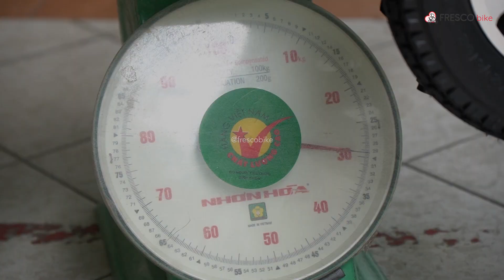Foldable Electric Wheelchair Heavy Person Auto Folding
[NEW UPGRADED] Fresco Auto Wireless foldable electric wheelchair for Heavy Person Airplane with Remote Control 300W

The amazingly fantastically foldable electric wheelchair. Some say that it could be the best out of all. Recommended 👍

Kerusi Roda Elektrik - Fresco Bike
62-1 Pudu Metro Road 2
Fraser Business Park
55100 Kuala Lumpur